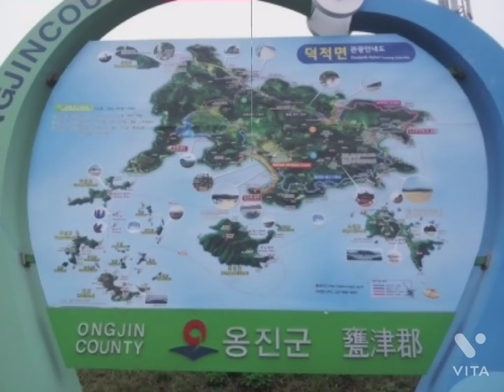낚시 덕적도 대부고속카 페리7호 서포리해변